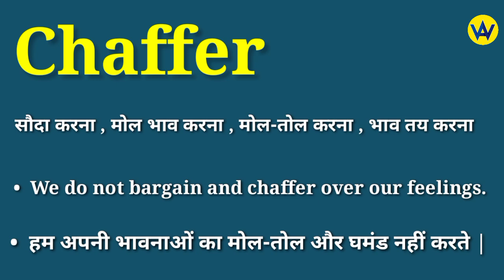Chaffer meaning in hindi | Chaffer ka matlab kya hota hai | English to hindi